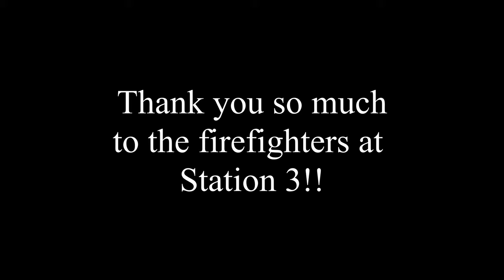Fire Station 3 Eglin AFB Visit | Presley Loved It!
Presley got to visit a fire station on base! She loved sitting in the driver seat and getting her new Jr. Fire Chief hat. She didn't want to leave at the end.

BIiiiiggg thank you to all the firefighters that walked us through and showed us everything.